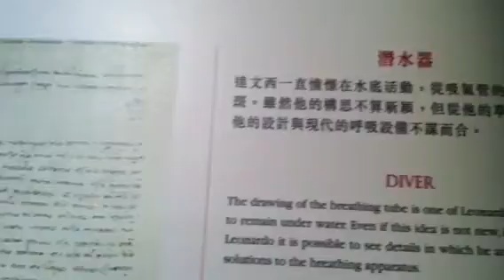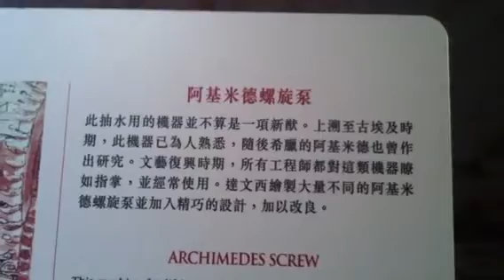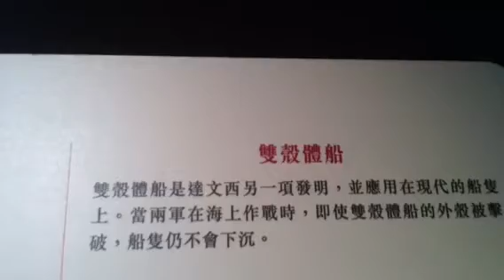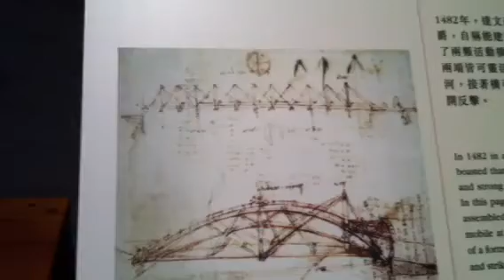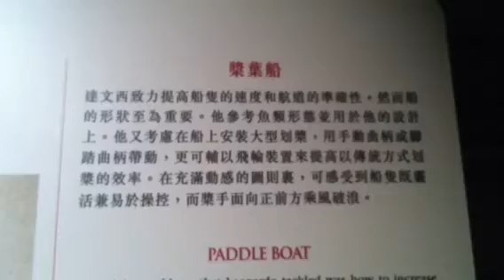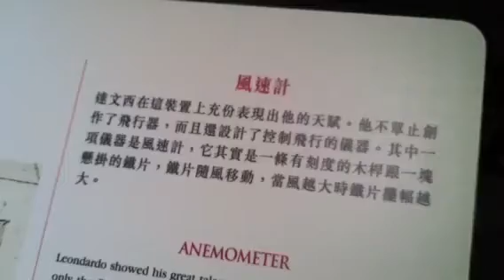達文西的創意奇想（3）